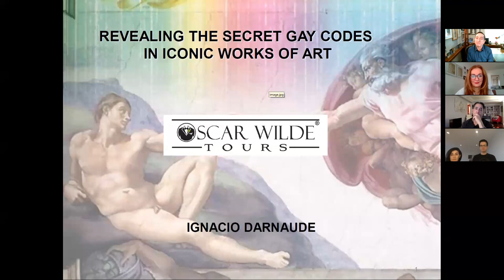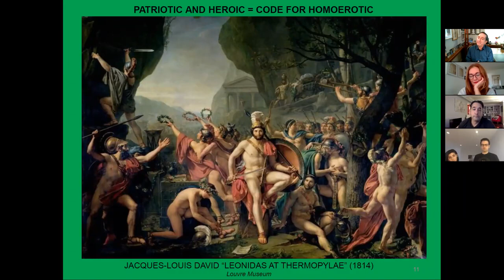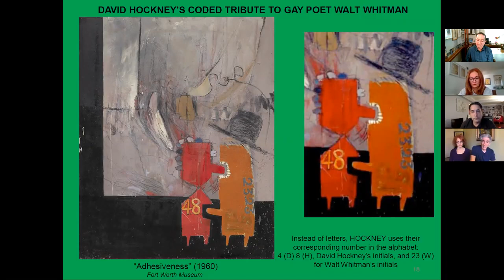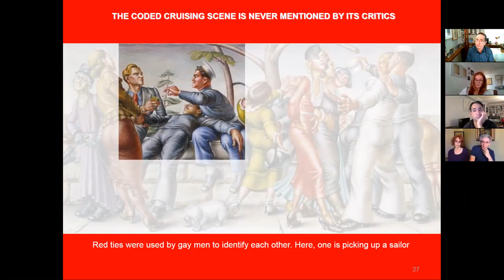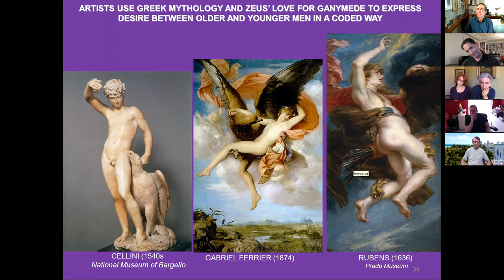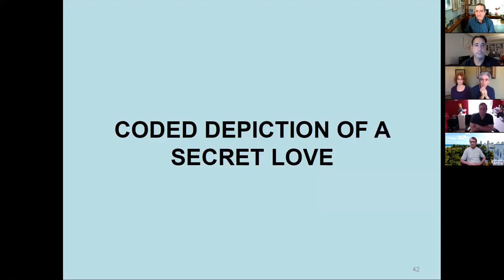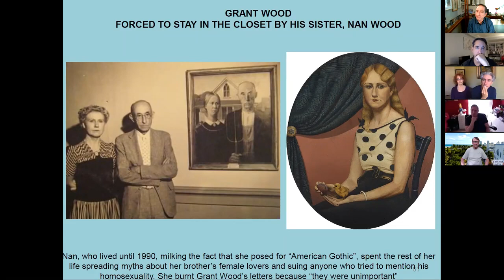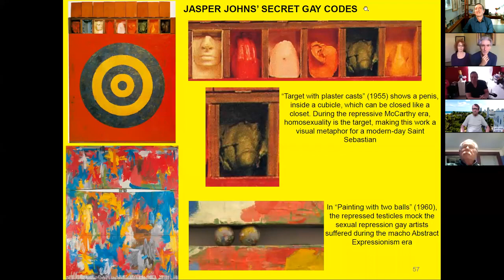REVEALING THE SECRET CODES IN ICONIC WORKS OF ART ART TALK BY IGNACIO DARNAUDE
REVEALING THE SECRET CODES IN ICONIC WORKS OF ART  is a lecture that reveals with stunning imagery how, throughout history, gay artists faced the dilemma of staying in the closet or being out with their art and lives and, in doing so, risking rejection and prosecution. Unable to express their same-sex desires openly, many iconic gay artists used secret gay codes or they created homoerotic images hiding in plain sight. In doing so, their extraordinary work transformed mainstream culture every step of the way.